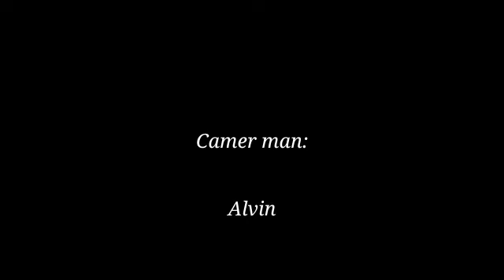ANG DAKILANG BURAOT Part 1 | Tawa na muna tayo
Yung napadaan ka lang sa isang eskenita tapos naabutan ka ng isang tagay ng mga nagiinuman, nung magpasalamat ka at magoaalam na aalis na ay bigla kang hiniritan ng isang Boteng Gin🤣

Artist: Unknown

Napatakbo ko Sila Kahit Marami Sila

House tour sa Bahay ni Jowa King at Jowa Queen

Hinabol Ako Buti Hindi Ako Inabutan

Co-incidence sa sikat na vlogger Jowa Queen at Jowa King
Ang Sarap ng Tahong ni Jowa Queen

Sulit ang Budget mo sa Bahay na GANITO